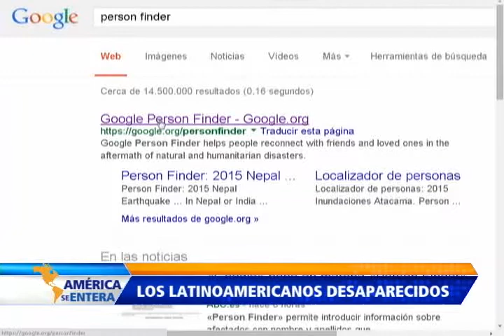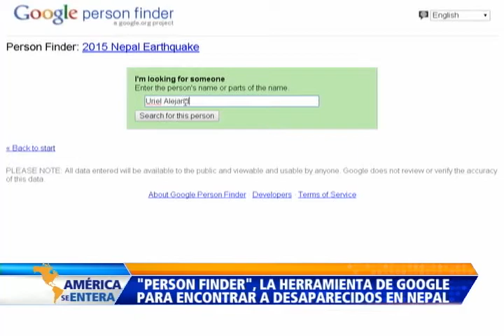Google pone a disposición ‘Person finder’ para buscar víctimas del terremoto en Nepal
Para facilitar la ubicación de víctimas sobrevivientes del siniestro, Google ha puesto a disposición una herramienta llamada ‘Google person finder’, cuyo proposito es proveer información acerca de las personas, con solo poner su nombre y apellido.